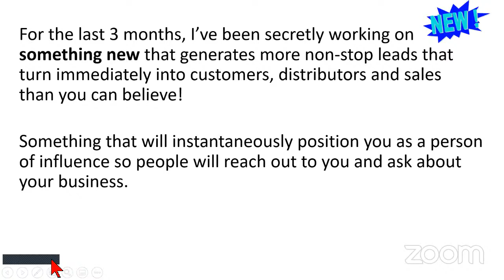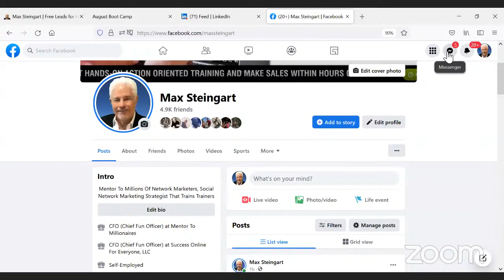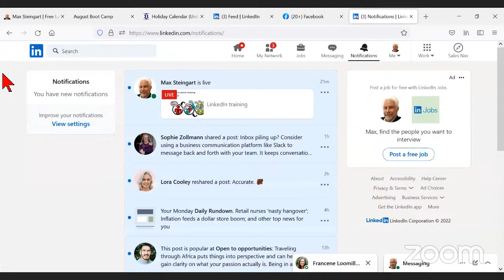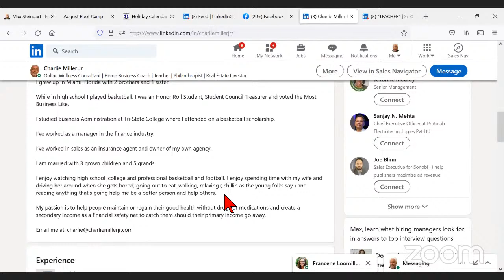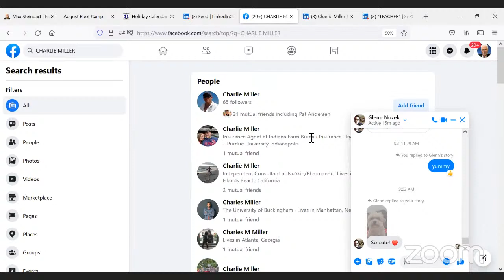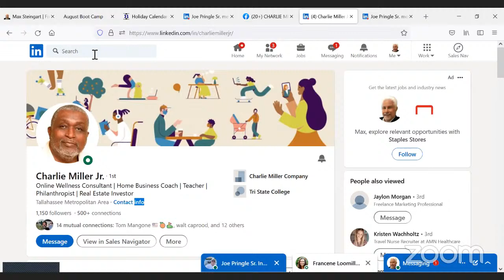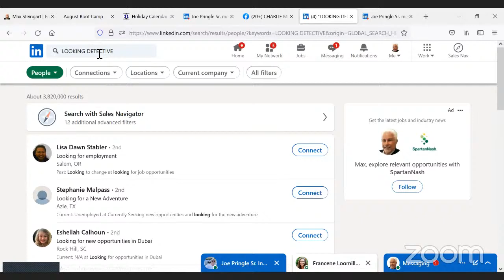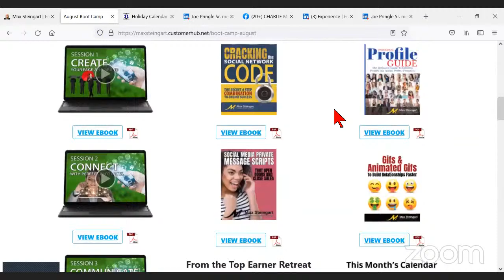LinkedIn training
During his daily training Max shares some of the latest recruiting strategies used by the top earners in network marketing.

TO GET A FREE COPY OF MAX’S "UNIVERSAL PROFILE CHECKLIST" and ensure your profiles have maximum visibility go to:

TO GET A COPY OF MAX’S "SCRIPTS BOOK FOR SOCIAL NETWORKS" go